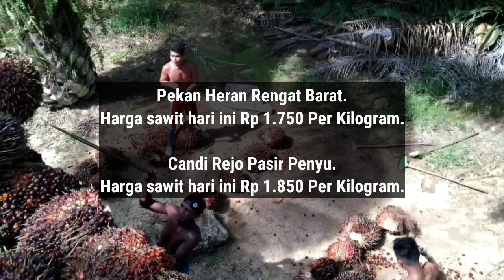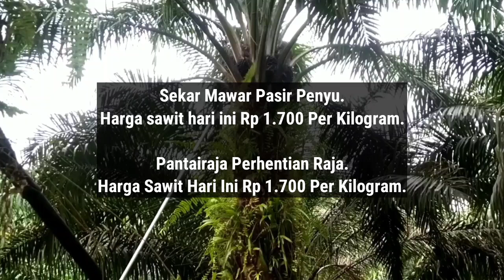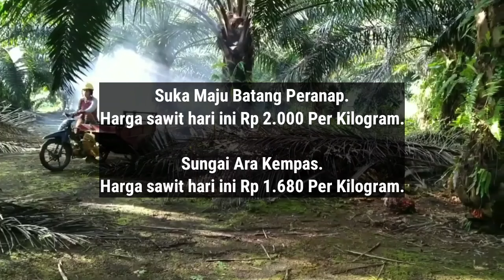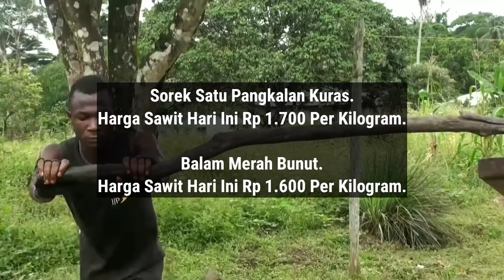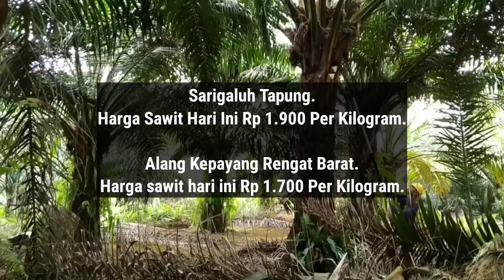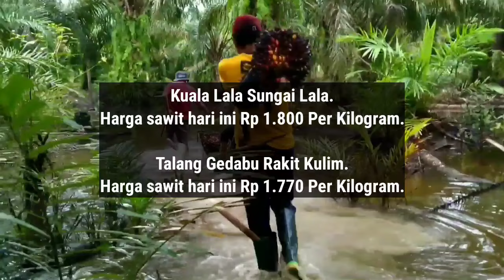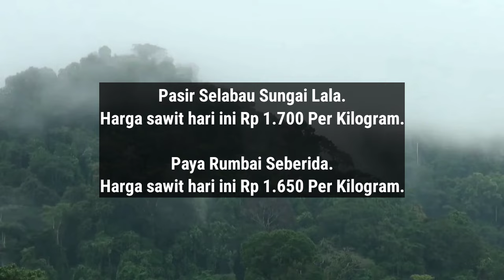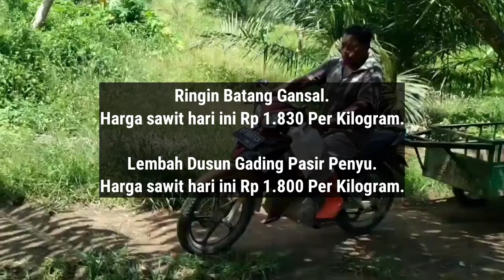HARGA SAWIT HARI INI DI AGEN - TERBARU 27 JANUARI 2024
Berikut Ini Adalah Update informasi Harga Sawit Hari Ini Berdasarkan Harga Pembelian agen, Sabtu 27 Januari 2024.

Disini kami Tidak Memberikan Informasi Nama agennya, Hanya Menginformasikan Nama